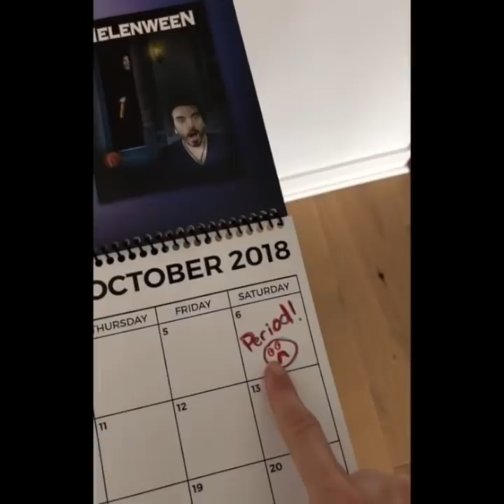help helen smash - on the same cycle